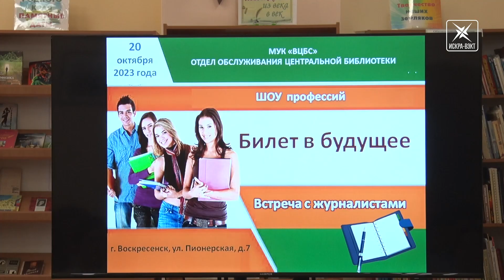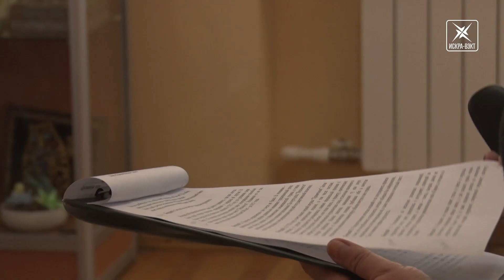Журналисты провели профориентационную встречу для старшеклассников в Воскресенске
Не потеряться на рынке труда и правильно выбрать дело всей жизни помогают профориентационные встречи школьников с представителями разных профессий. На одной из таких журналисты печатных и телевизионных СМИ Воскресенска рассказали старшеклассникам свои истории профессионального роста.